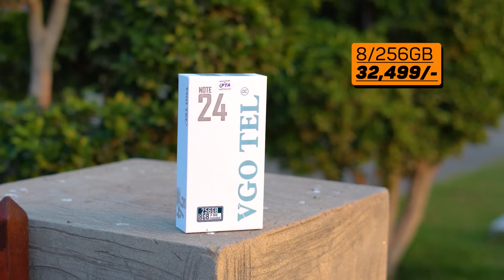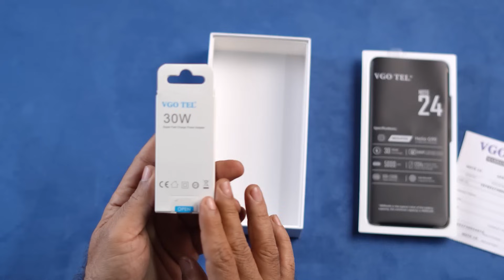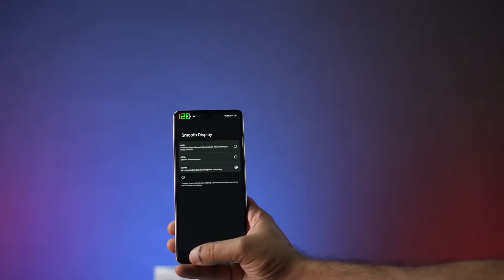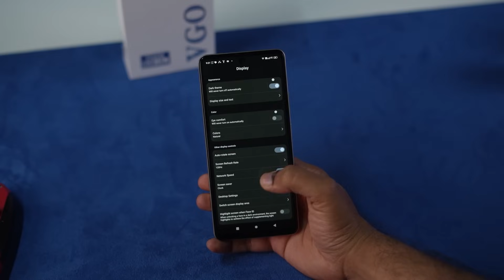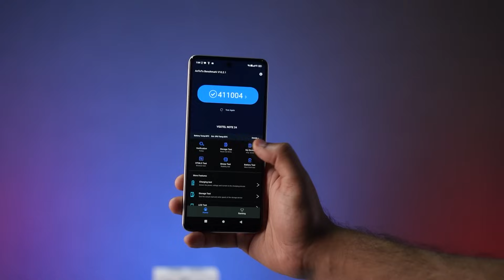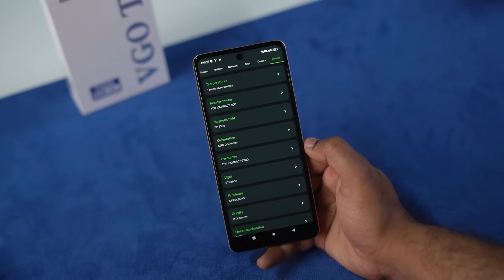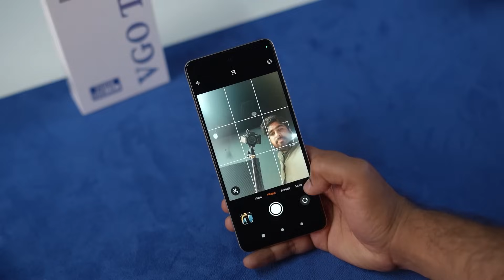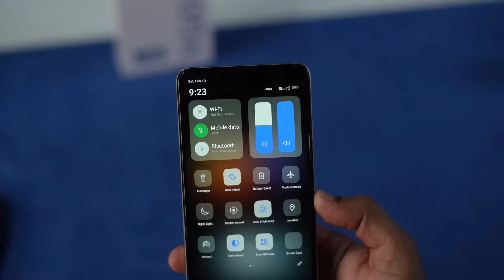This phone comes in 30,000/- With 120hz display,8/256gb,64Mp ! FT : Vgotel Note24 ! 3 Problems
In This Video We Will Be Talking About Vgotel Note 24 Full Detailed Review